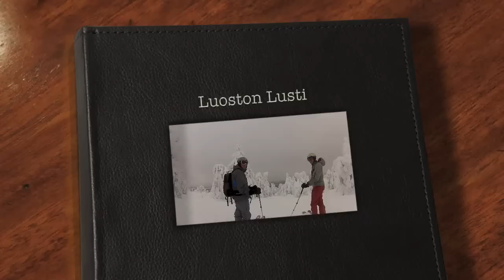Luoston Lusti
Offpiste skiing at Luosto Mountain in Finland.